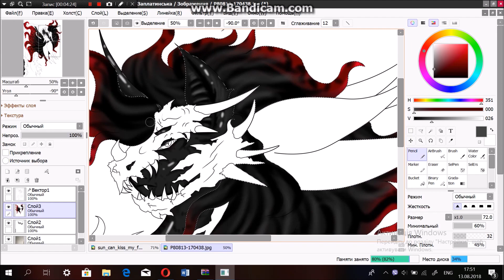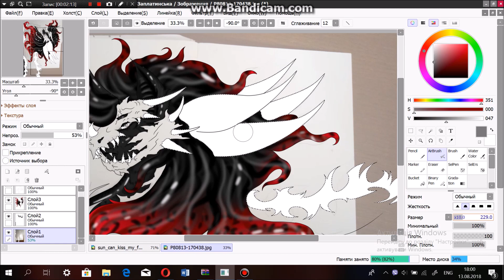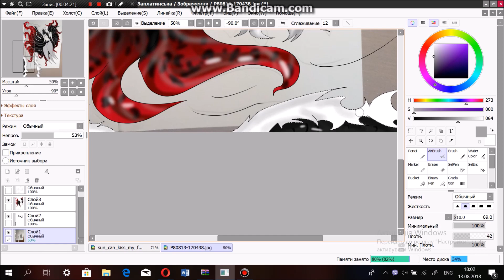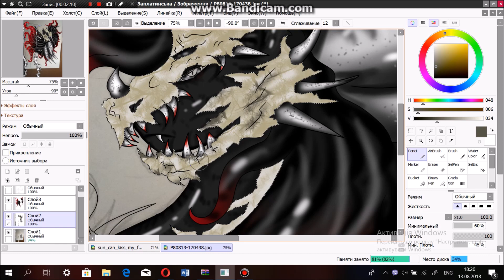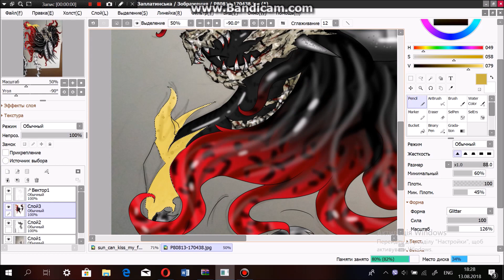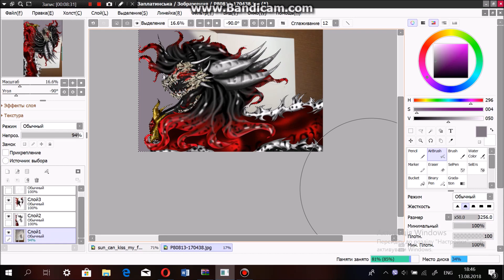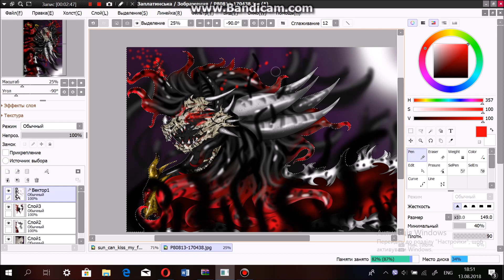MlD/p Speedpaint: King Drago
Hi All!!!
songs :
-Houston! – Dragula
- Sick Puppies – You re Going Down